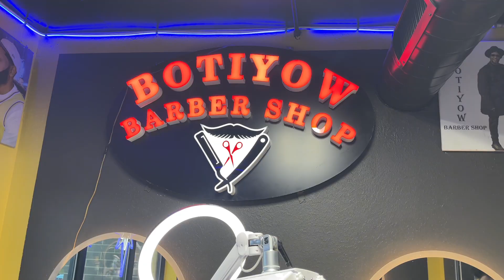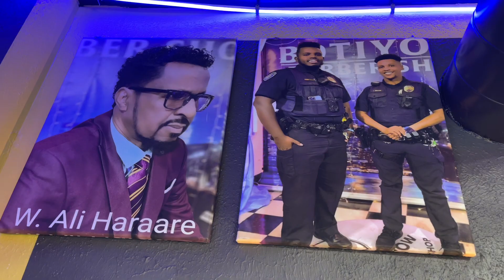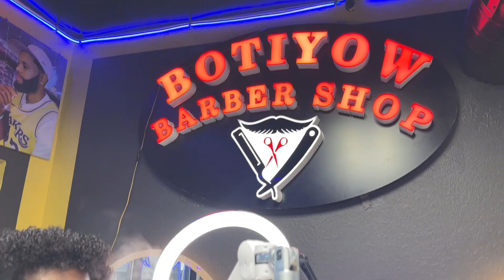HASSAN TOP OO TIMO JARE KA NOQDAY XARUNTA BOOTIYOW BARBER SHOP MINNESOTA 5039013291